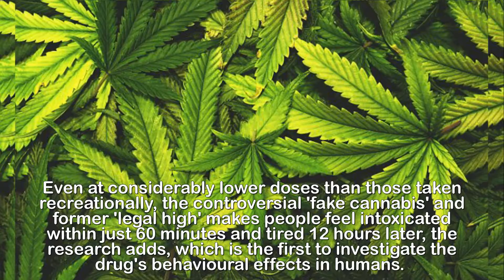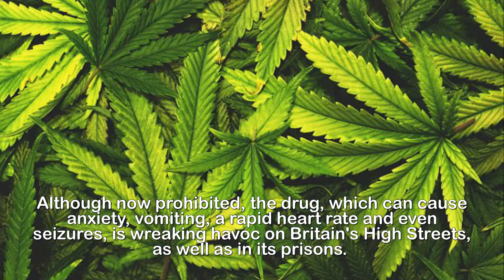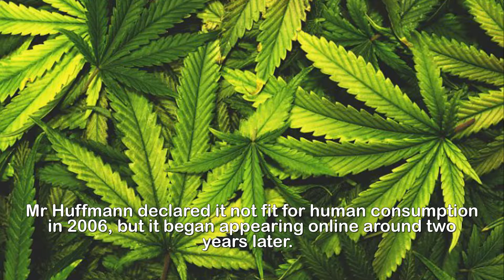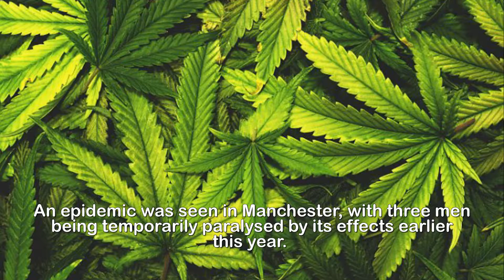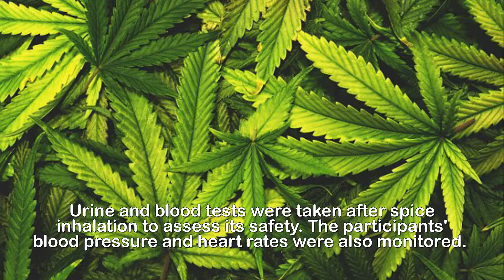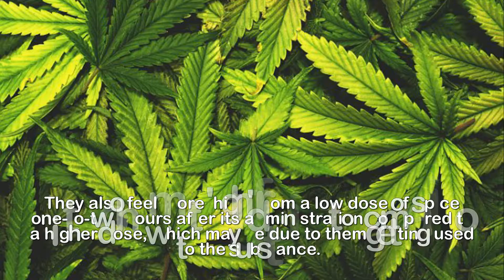'Spice' significantly delays users' reaction times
Zombie-drug 'spice' makes users significantly slower
and unable to focus within just one hour, according to
the first study of its kind.The zombie-drug 'spice' makes users significantly slower and unable to focus within just one hour, according to the first study of its kind.Even at considerably lower doses than those taken recreationally, the controversial 'fake cannabis' and former 'legal high' makes people feel intoxicated within just 60 minutes and tired 12 hours later, the research adds, which is the first to investigate the drug's behavioural effects in humans.Although the study's safety results were strong, with only fatigue and headache being reported, experts warn the dose used was exceptionally low.